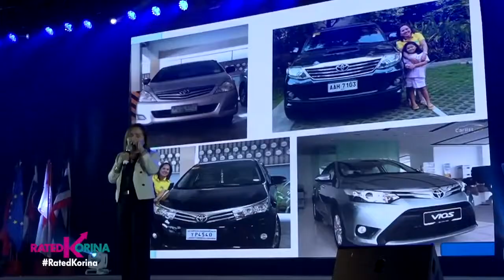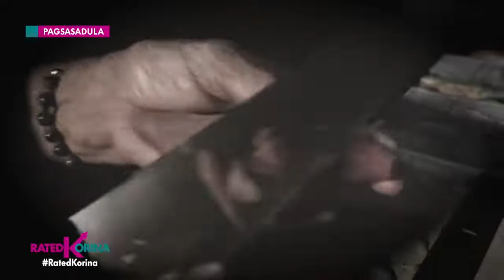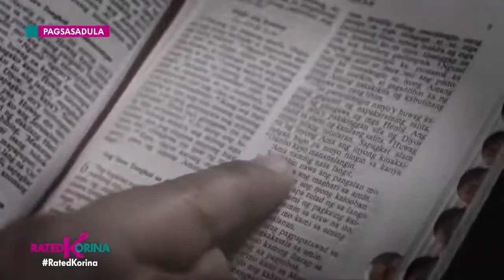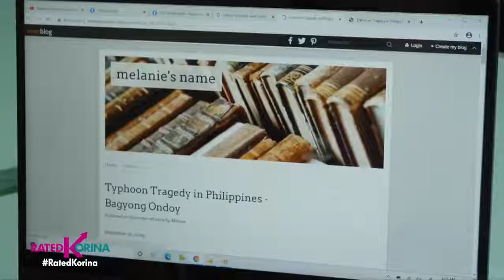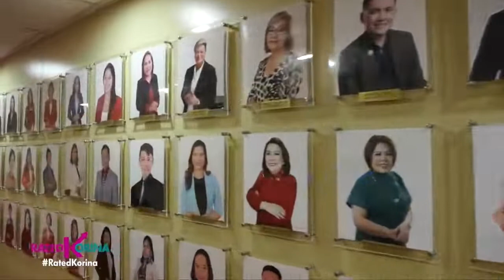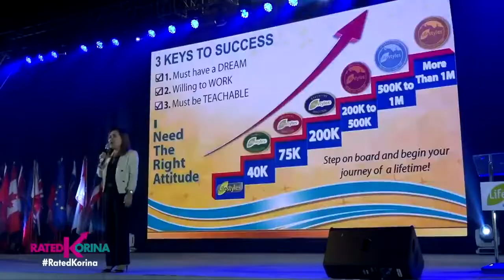Rated Korina @TV5Kapatid MANIKURISTA NOON, MILYONARYA NGAYON